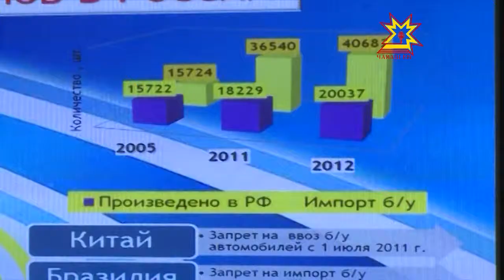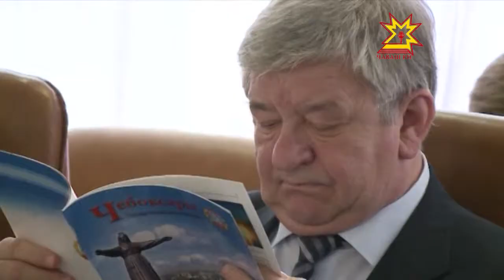Дни Чувашии в верхней палате парламента России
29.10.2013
Глава республики Михаил Игнатьев и председатель Государственного Совета Юрий Попов рассказали сенаторам о социально-экономическом развитии Чувашии и приоритетах в законотворческой деятельности региона. В Москве уже сегодня  работает наша съемочная группа.